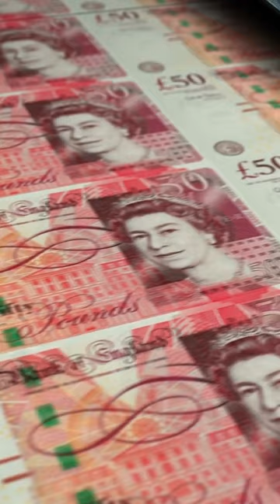British Finance Minister Kwasi Kwarteng Resigned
British Finance Minister Kwasi Kwarteng announced his resignation via Twitter on Friday.
Kwarteng stated in the letter to prime minister Liz Truss: "It is important now as we move forward to emphasis your government's commitment to fiscal discipline. The Medium-Term Fiscal Plan is crucial to this end, and I look forward to supporting you and my successor to achieve that from the backbenchers."

This announcement received no immediate response from the GBP/USD pair, which was last seen losing more than 1% of its value for the day at 1.1202.